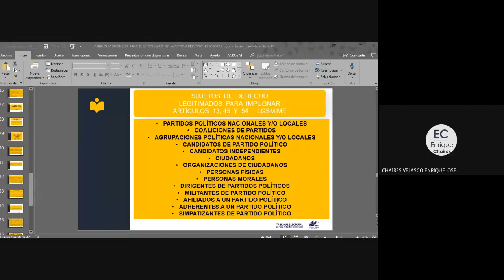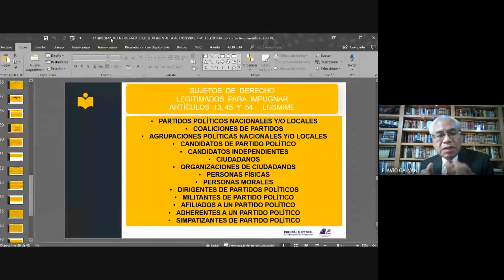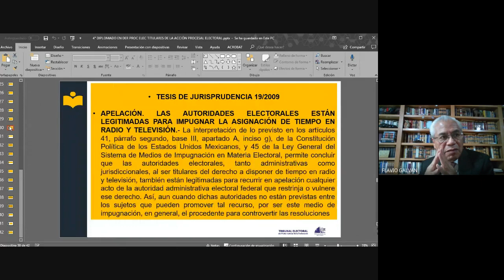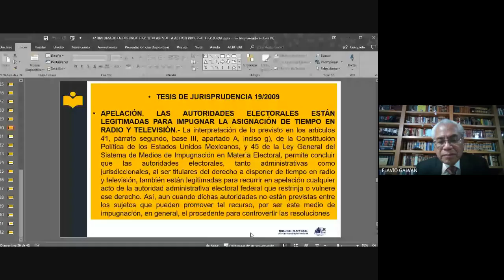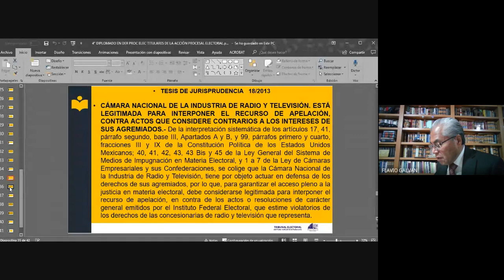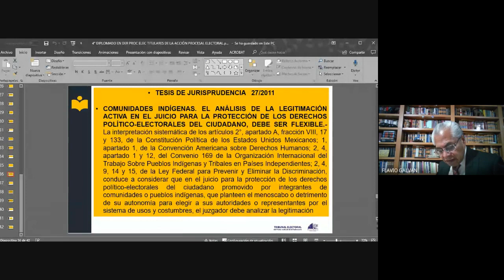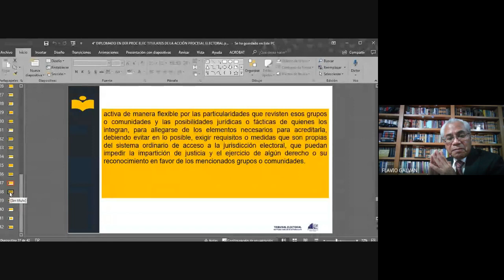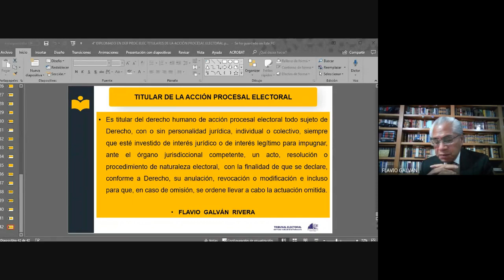Diplomado en Derecho Procesal Electoral 2022 10 12